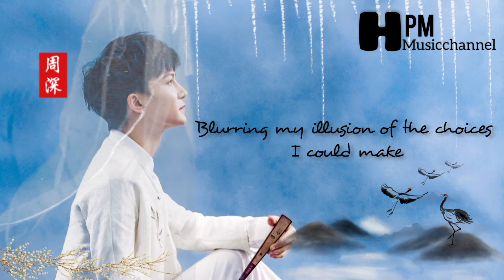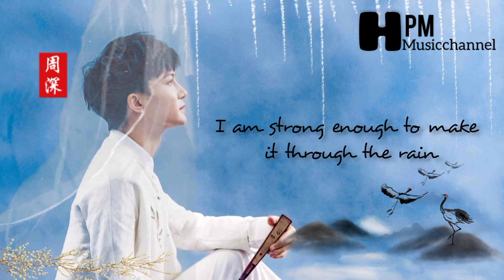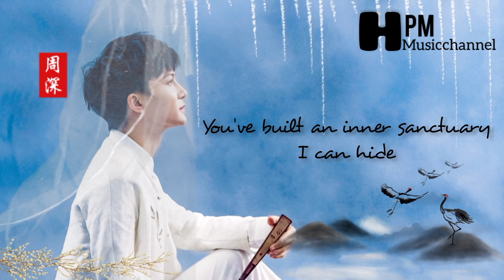【周深】Zhou Shen《避难所 Sanctuary》电视剧【我在未来等你-Waiting For You In The Future】英文歌词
By HPM Musicchannel.